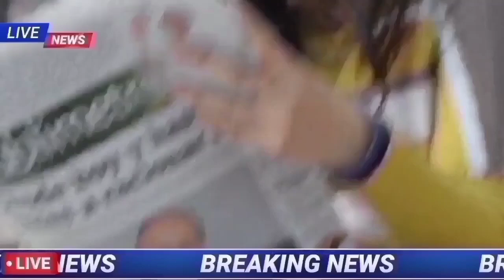Kalia Yojana money transfer to bank account |kaliayojana Kalia Yojana money transfer 7th instalment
kalia yojana
kalia yojana new apply online 2021
kalia yojana list
kalia yojana 2022
kalia yojana online apply kemiti kariba 2021